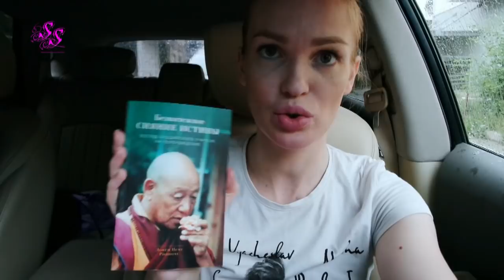РЕСТОРАН/ ПОЮ НА УЛИЦЕ/ БОЛТАЛКА/ ВЛОГ SilenaSway_Силена Вселенная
▼▼▼▼▼▼ОТКРОЙ МЕНЯ ▼▼▼▼▼▼